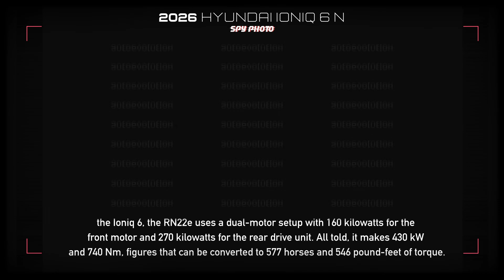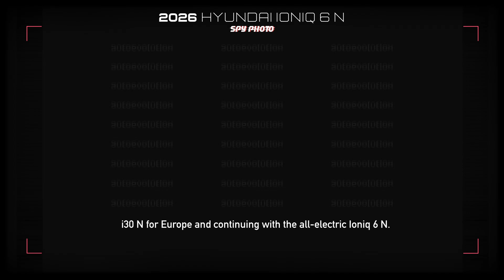SPY SHOTS: Hyundai Ioniq 6 N // Fixed rear wing & split headlights 🧐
Following in the footsteps of the Ioniq 5, the Ioniq 6 will receive a mid-cycle refresh – topped by a high-performance N model – for 2026. Our spy photographers have recently captured the Ioniq 6 N doing its thing in Germany, with the zero-emission prototype hiding Sonata-inspired split headlights under the camo.

Equipped with double-spoke alloys mounted with Pirelli rubber, the Ioniq 6 N also rocks a set of red-painted brake calipers that squeeze on ventilated rotors. Also camouflaged inside, said prototype further sweetens the deal with a fixed rear wing that appears to be inspired by the 992-generation 911's Aerokit rear spoiler.

While not as extreme as the rear wing of the RN22e concept, said aerodynamic enhancement sure helps the Ioniq 6 N stand out from lesser siblings. Based on the Ioniq 6, the RN22e uses a dual-motor setup with 160 kilowatts for the front motor and 270 kilowatts for the rear drive unit. All told, it makes 430 kW and 740 Nm, figures that can be converted to 577 horses and 546 pound-feet of torque.

Those figures are very close to the peak output of the Kia EV6 GT. Hardly surprising, the Ioniq 5 N packs a bigger punch than its platform sibling from the Kia brand. With N Grin Boost engaged, the spiciest production vehicle from Hyundai to date belts out a massive 641 horsepower and 568 pound-feet (make that 770 Nm) of tire-shredding twist.